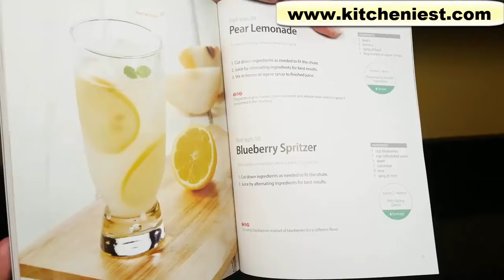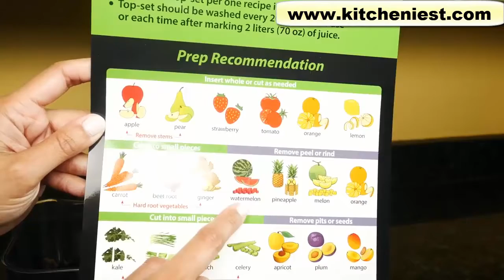Kuvings NSF Commercial Slow Juicer | Kitcheniest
LINK to Kuvings NSF Commercial Juicer
 Hi Guys, today I'll show you how to use the Kuvings Professional Whole Slow Juicer. It can run up to 24 hours.

Video Credit: Best Kitchen Reviews